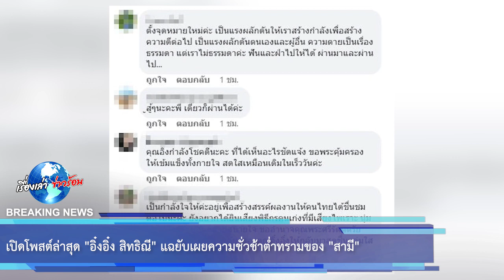เปิดโพสต์ล่าสุด “อิ๋งอิ๋ง สิทธิณี” แฉยับเผยความชั่วช้าต่ำทรามของ “สามี”